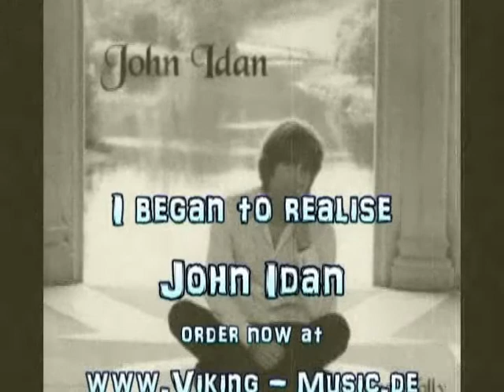John Idan - Folly